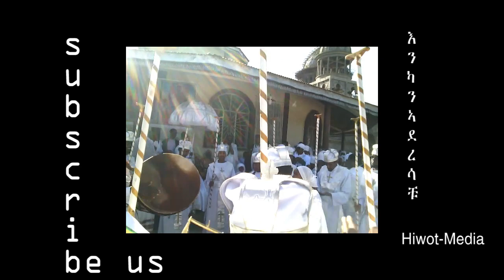የ ዳግማይ ትንሳኤ በዓል ኣከባበር በ ኣኣ ከ ሌሊት እሰከ ጥዋት (Easter celebration in Ethiopia)